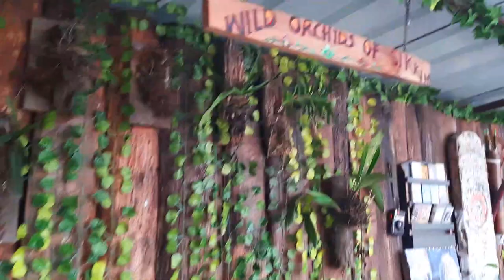North Sikkim in December - Part 1 | Lachung | Yumthang Valley | Zero Point | Singhik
Robin Ji Sikkim Car Rental - 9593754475
Bayul Homestay Lachung - 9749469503 / 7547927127
Aama Homestay Singhik - 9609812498 / 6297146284